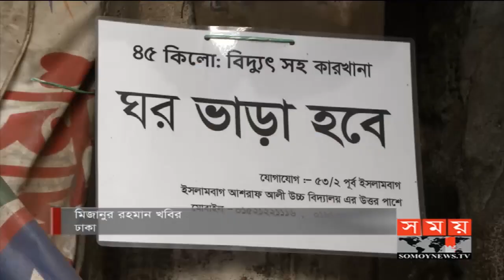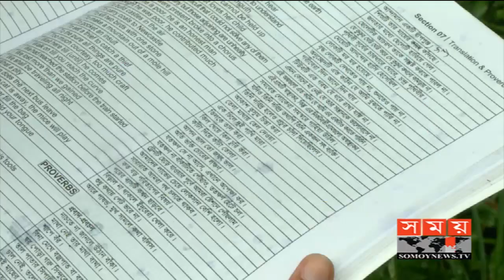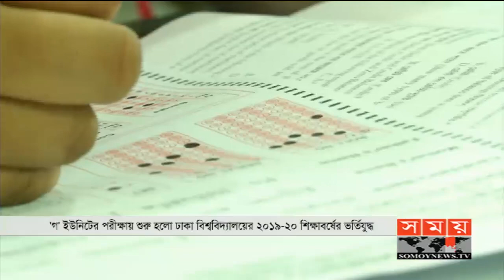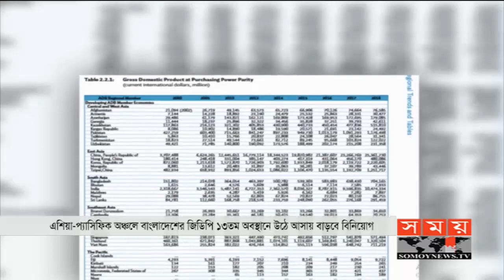সময় সংবাদ | বিকাল ৫টা | ১৩ সেপ্টেম্বর ২০১৯ | Somoy tv bulletin 5pm | Latest Bangladesh News